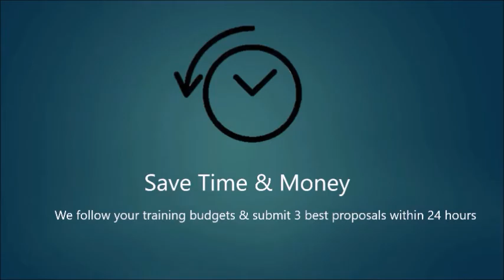Expert Trainers - Ms Sheila